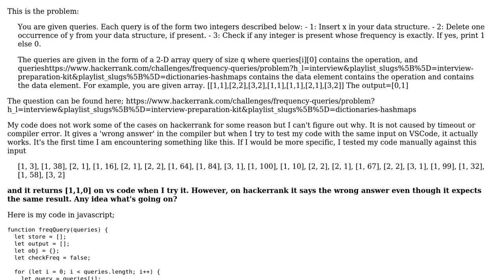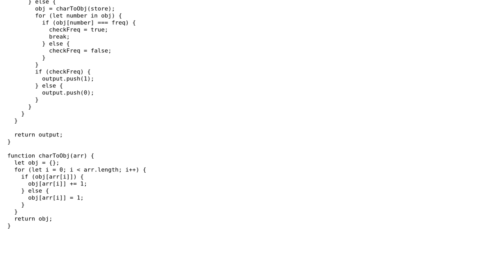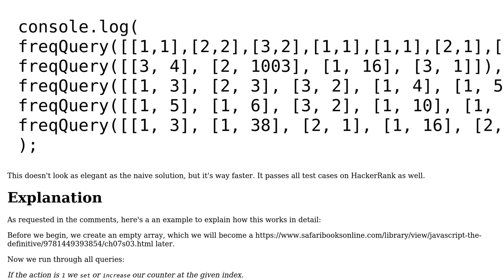Code Review: Frequency Queries hackerrank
With thanks & praise to God, and with thanks to the many people who have made this project possible! | Content (except music & images) licensed under CC BY-SA | Music | Images & others | With thanks to user Ugur Yilmaz user insertusernamehere and the Stack Exchange Network Trademarks are property of their respective owners. You are responsible for your own actions.